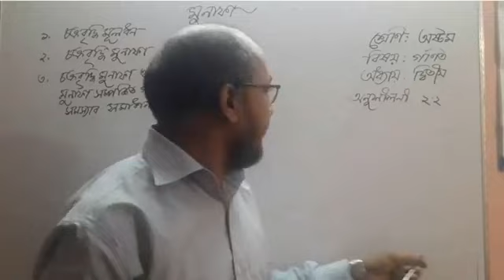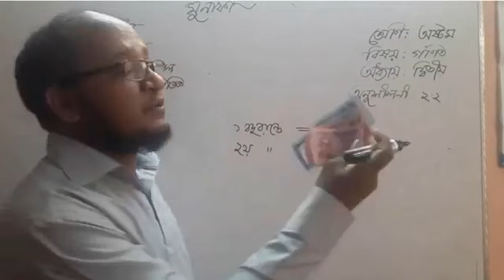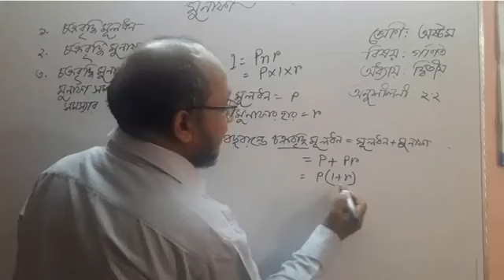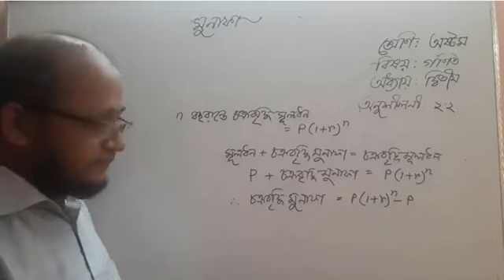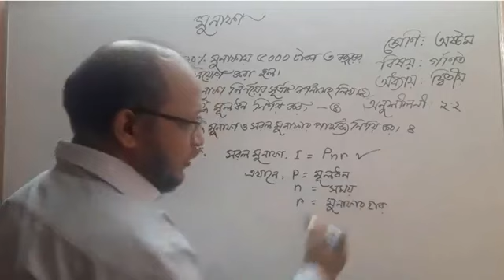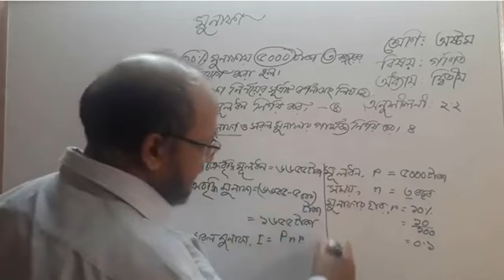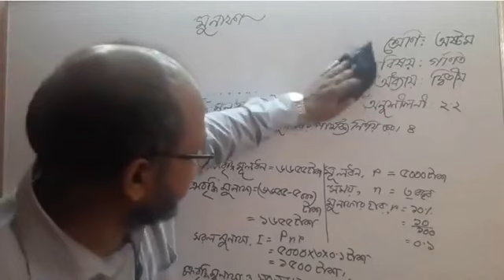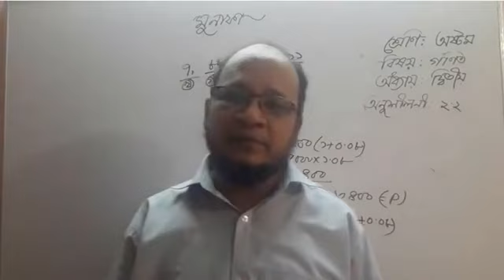শ্রেণি II ৮ম II গনিত II অধ্যায় ২ II মুনাফা II ১১ মে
শ্রেণি II ৮ম II   গনিত II অধ্যায় ২ II  মুনাফা II